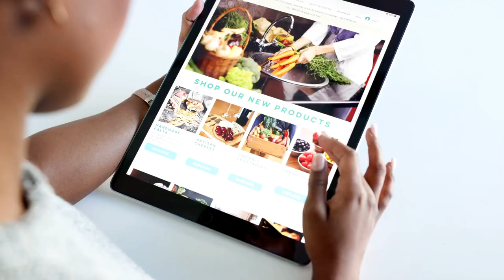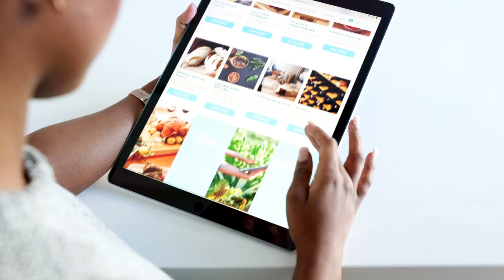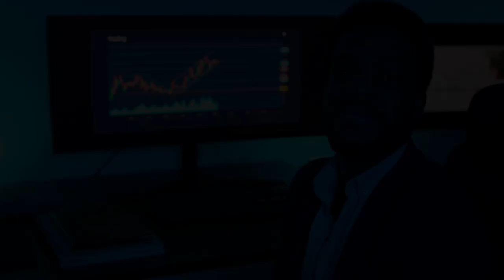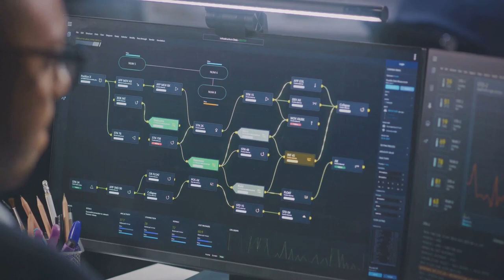Africa's Leap into Web 3.0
🌍 Journey into the heart of Africa's digital revolution in this groundbreaking video exploring the continent's role in shaping the future of the internet with Web 3.0. Join us as we uncover the transformative potential of decentralized technologies, blockchain applications, and decentralized finance (DeFi) in Africa's quest for economic empowerment, social inclusion, and technological innovation.

Join the conversation in the comments below, and let's embark on this exciting journey towards Africa's digital renaissance with Web 3.0!